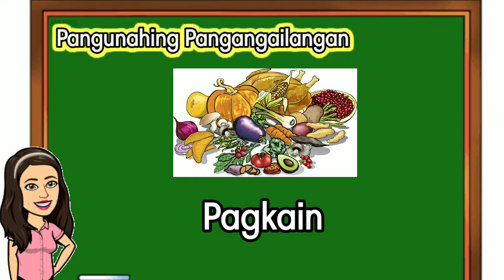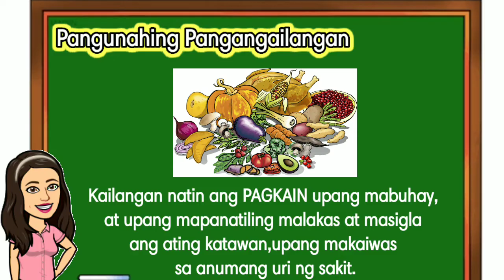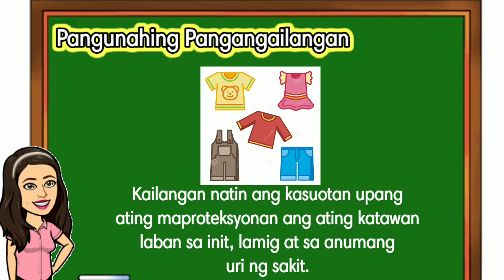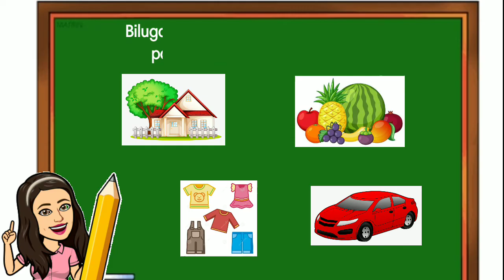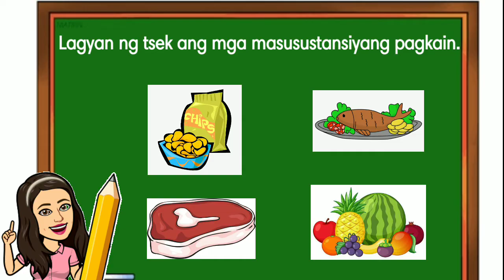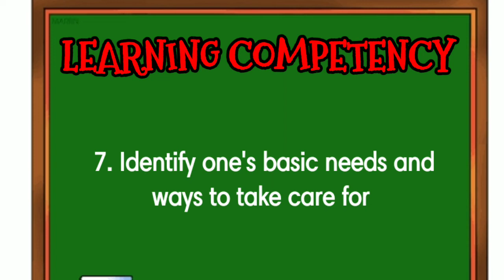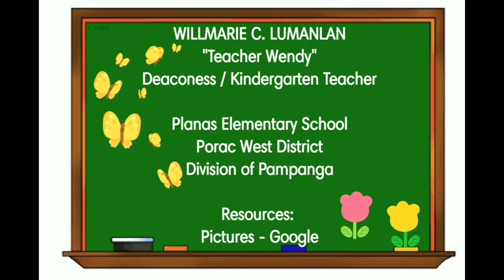WEEK 9 PANGUNAHING PANGANGAILANGAN - 1st Quarter -Kindergarten